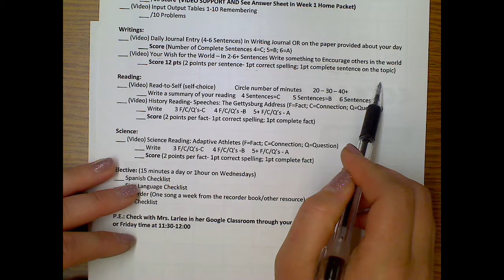W2 D3 My wish speech